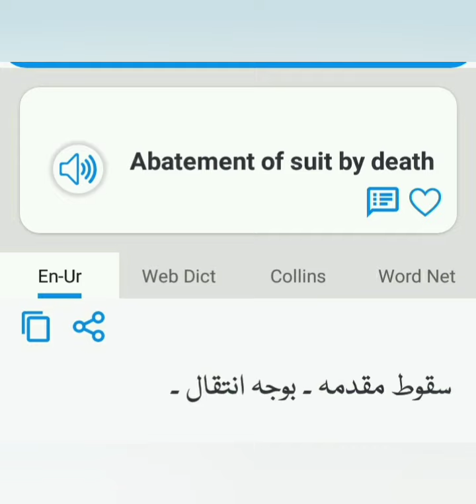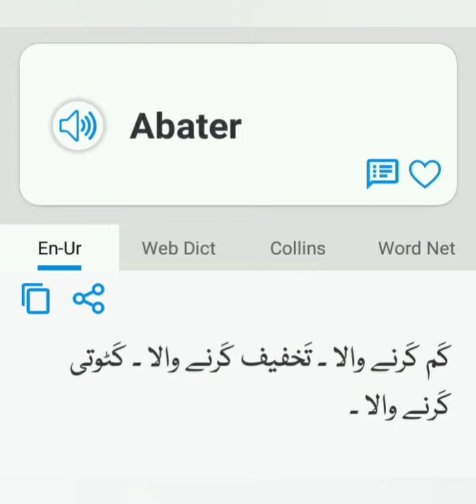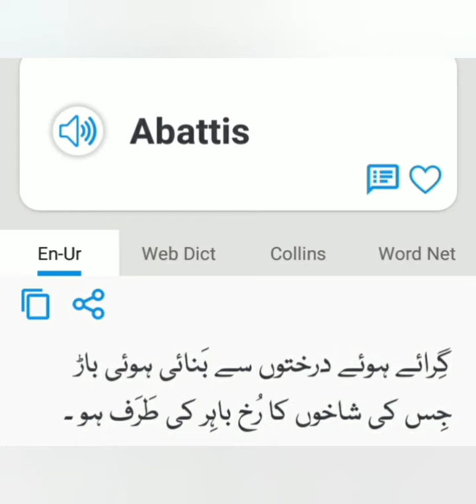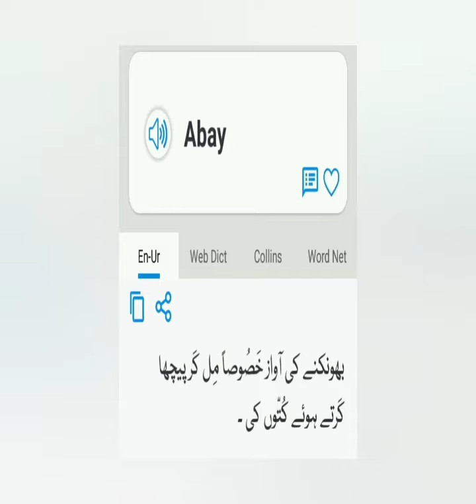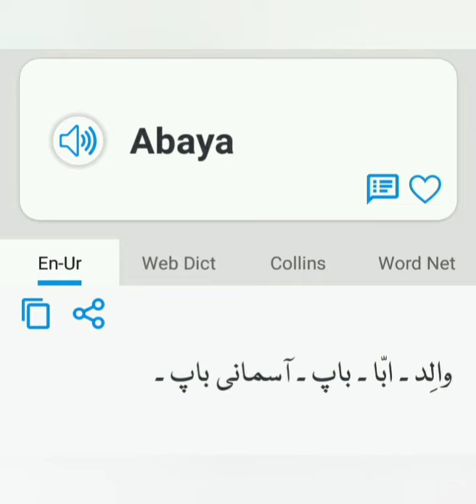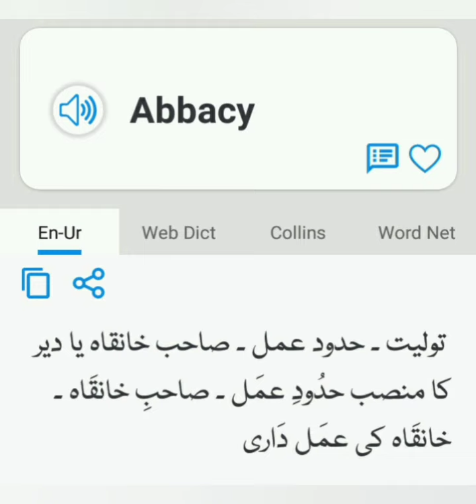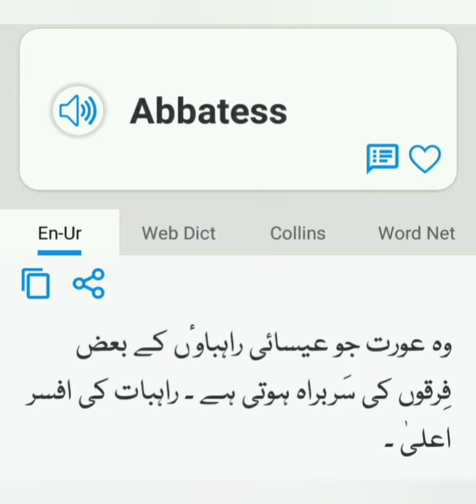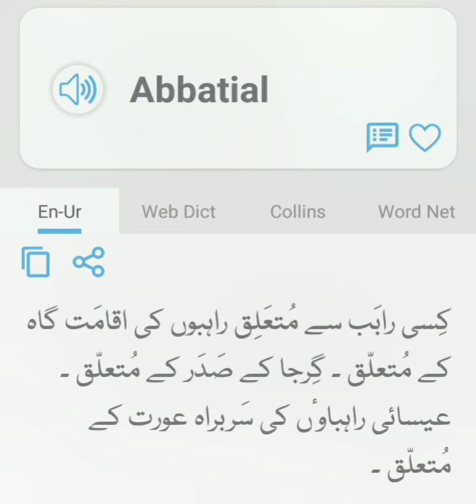easy Dictionary English to Urdu